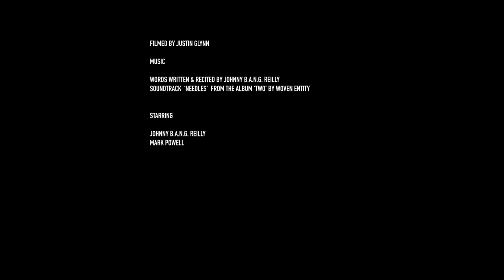NEEDLES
“When people see me move they call it training, what I am really doing is a ritual of respect and rejoice for the life it takes to live my lifestyle. I am exhibiting the energy and flexibility I enjoy because of the eating and purification patterns I have learned and practice. My movement displays are a form of attracting you to my medicine, my movement presence is me openly offering charity.”

PRODUCED BY OSU FILMS

DIRECTED BY JOHNNY B.A.N.G. REILLY

FILMED BY JUSTIN GLYNN

EDITED BY B.A.N.G. & BENNY

STARRING JOHNNY B.A.N.G. REILLY & MARK POWELL

WORDS WRITTEN AND RECITED BY JOHNNY B.A.N.G. REILLY
SOUNDTRACK : 'NEEDLES' FROM THE ALBUM 'TWO' BY WOVEN ENTITY